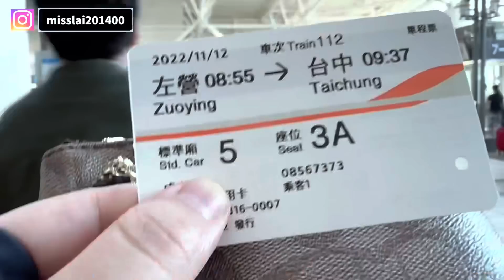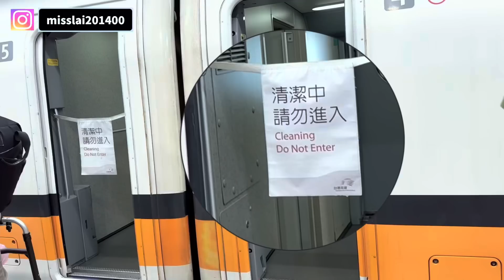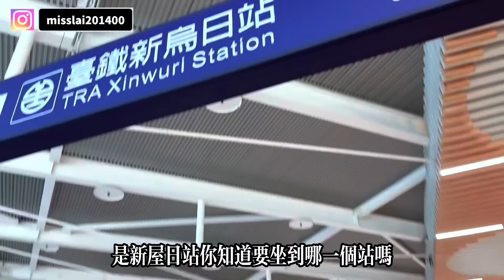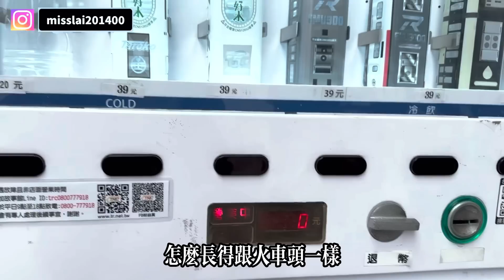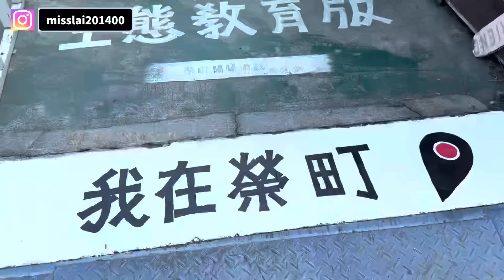大陸人在台灣~一個人外出去尋夫！體驗高鐵和台鐵的感覺，超不一樣耶！台中這個地方也太美了吧！@Yaomei1688 |高鐵 | 台鐵 | 台中後豐鐵馬道 | 「lemons vlog No.26」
大家好，這裡是Lemonの新生活頻道。

Lemon🍋是來自於大陸的女生，是一個台灣男生的媳婦兒，這個頻道記錄著個人大陸和台灣之間結婚的流程，也會記錄Lemon的生活記憶以及之後在台灣生活的變化。

大家如果喜歡Lemon🍋的頻道

感謝大家の關注
沒有更新的日子大家也可以跟隨我的ig

接下來會給大家帶來更多關於lemon遇到的兩岸之間文化差異，本賬號僅代表本人的個人觀點，不代表任何人發言，喜歡可以把lemon的頻道分享給身邊的人喔☺️（其他無本人同意情況下，請勿下載搬運喔）